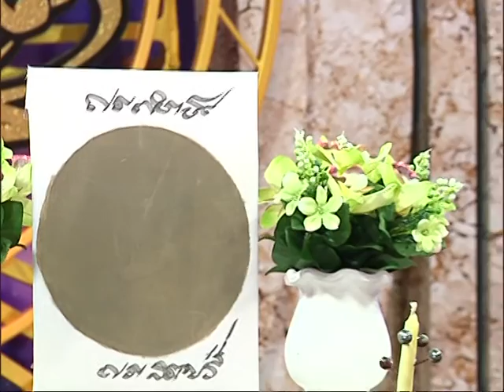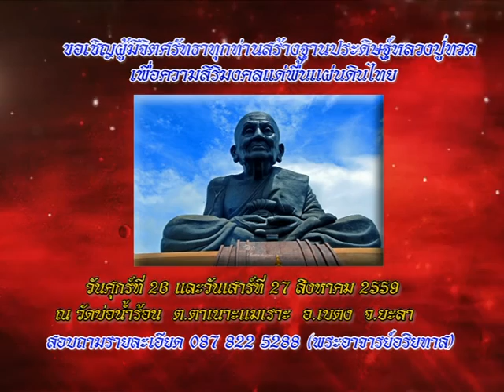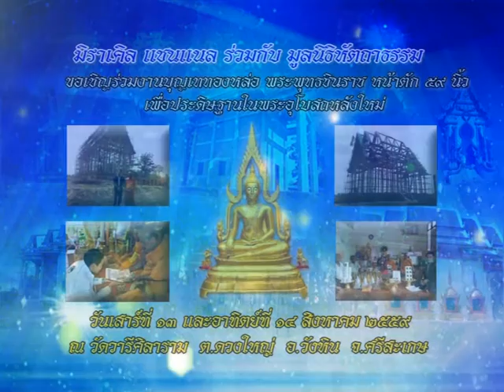รายการหัตถจิต | 01/07/59 | EP 1/4